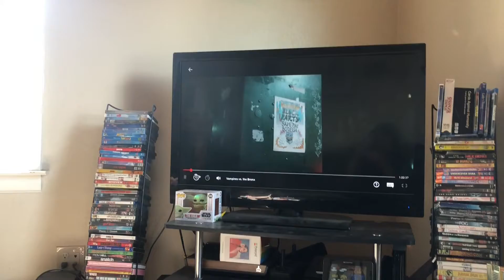Sold Art | 10.10.2020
Time Capsule Video.
Daily Vlog